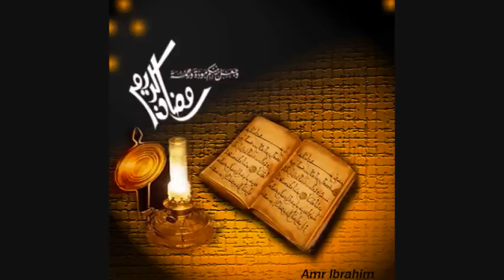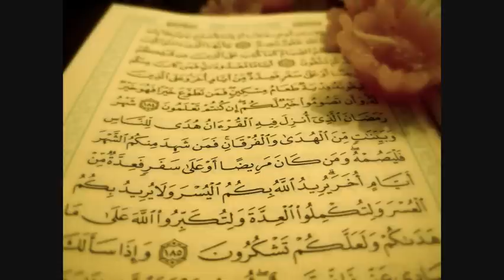Shahr Ramadhan - Tamer Hosny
Song: Shahr Ramadhan
Artist: Tamer Hosny
Album: Al Janah Fee Byotna
Year: 2007
Ramadhan Mubarak to all!
Thank you for viewing!